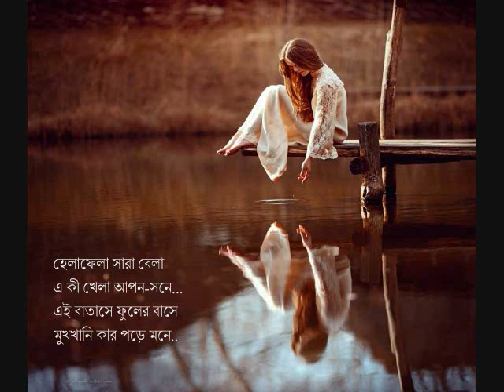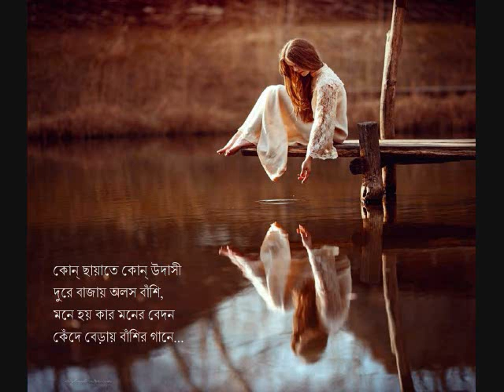Helafela Sharabela ~ Papia Sarwar